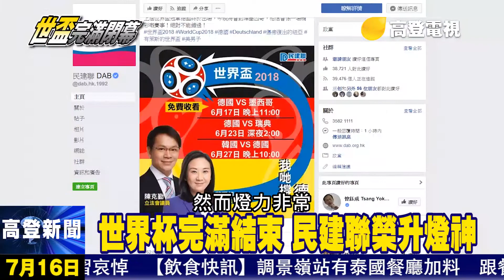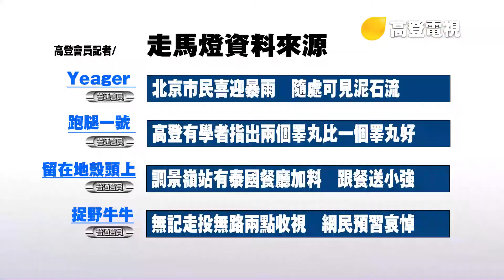【高登新聞】7月16日 世界盃完滿結束 民建聯全力發功榮升燈神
世界盃於香港時間7月16日凌晨12:35分正式完結，由法國隊捧盃為賽事帶來完美落幕。
世界盃除一眾球員發力外，香港地區一眾燈神亦不遺餘力發功，進入四強的分別有「大埔LULU」﹑「燒山」﹑「民建聯」及「波台手足」，其中民建聯雖為第一次入選，然而燈力非常，由開賽燈到完場，當中包括名隊阿根廷﹑德國及英格蘭均慘遭毒手，可謂燈神界巴基之星，後來居上甚至勇猛奪冠。

據報稱世界盃後有不少網民打算放下尊嚴跟民建聯搵食，亦有線報指某舍非民建聯官方許可組織正積極籌備「掌心雷2.0」，計劃將於安排義工於老人家掌心寫上「敵隊」名稱，並教導他們入馬會投注，以此燈死對手。

NOW TV定格畫面顯高貴

另外昨夜有觀眾發現NOW TV為配合四年一度的世界盃決賽，特意開發「定格球賽鏡頭」，讓觀眾欣賞足球即將射入網的定鏡，引發觀眾思考。

趕搭通巴士走人?架架爆滿慢慢等

昨晚世界盃完場後，有市民目擊好多第二日要返工嘅球迷一車車搭通宵巴士離開酒吧，有好多隻流眼淚，至於平日使用率並唔算好高嘅通宵巴士，亦因為球賽緣故，由總站開出後唔夠3個站已經全車爆滿，場面震撼。

(高登新聞 達萌西/高登記者 報道)

【中國喜訊】北京市民喜迎暴雨　隨處可見泥石流
【生物科技】高登有學者指出兩個睪丸比一個睪丸好
【飲食快訊】調景嶺站有泰國餐廳加料　跟餐送小強
【亞視之後】無記走投無路兩點收視　網民預習哀悼

全新高登官方App上線啦！【6月15日有更新！】